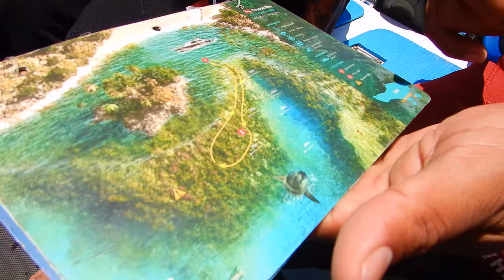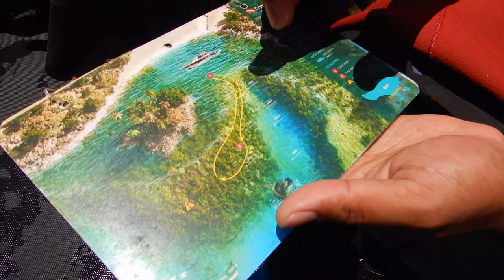DIVING IN BALI | MY 20TH DIVE | CRYSTAL BAY NUSA PENIDA| NO MOLA MOLA FOUND LOBSTER AND MORAY EEL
My 20th Dive, wow. I cant believe it. Diving is becoming my new hobby after golf. I did not golf so much anymore but I try to dive at least once a month, especially in Indonesia ,as one of famous country with its marine life.

So this time I dived at Crystal Bay, super cold. 22degrees, I use 5MM wetsuit and still I can feel the cold. my tropical body is fighting ahahha I can feel that my body trembling in the water. I have cold water alergy, took me a while to equilize especially with the headache that is attacking me directly even when I am still in 3 meters.

We dive for 40 minutes  at around 22 meters below try to locate the Mola Mola, we received the information there are 3 Molas earlier the morning. but when we dived no more Mola-Mola, this is the last season of Mola-Mola, maybe the water already getting warmer so now the Mola migrate to Galapagos.

But I found Lobster and Slugs.. thats enough for now.

Seminyak, nusa dua, kuta, legian, jimbaran, uluwatu, ungasan,ubud, candidasa, tanah lot,Lombok, raja ampat,indonesia,bali,medewi, pemuteran,Bali,bali vlog

Regards,
Senja

All videos are mine, except I mention otherwise. No usage, download and reupload without my permission are allowed.

Gear I use:
Nikon A900
Nikon W300 ( for diving)
Iphone 6
Go Pro 3+
DJI Spark